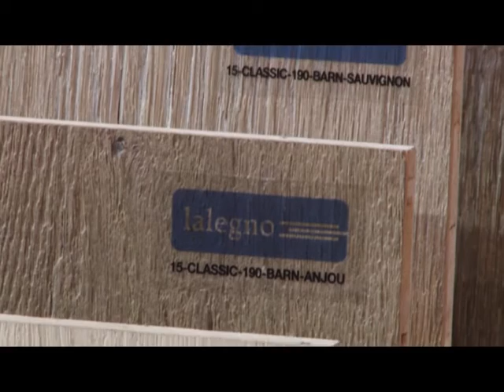Lalegno op de BIS-Beurs 2015, in samenwerking met Laminaatshop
Bekijk het verslag van de BIS-beurs